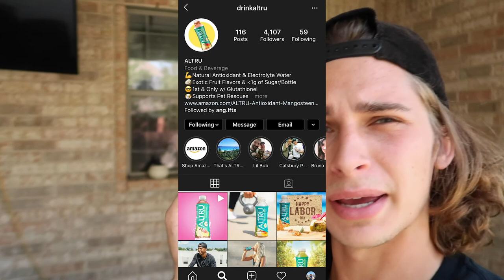ALTRU! You need to give it a try!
It’s amazing working with this company! The best drinks out there... not going to lie! I’m serious! I hope you enjoyed it!
Click the link below if you want to be apart of the family & get healthy! This company is amazing!
Go GET SOME AMAZING DRINKS!👇🏼

See you in Wednesday’s upload!